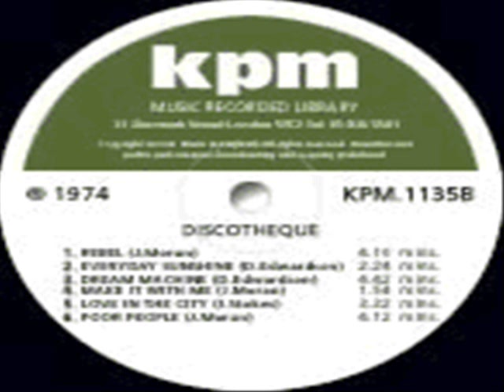Daniel Edwardson - Everyday Sunshine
Album: Discotheque (1974)

If there's clouds in the sky
you can dry your eyes
If there's rain up above
you can give your love
every day, every day.

When you smile at me
I can see you giving all the love that we share
and it's all I'm living for

Every day is sunshine...
And I'm so glad that you're mine
Ahh..

If the rain and the snow and the ice is cold
deep inside love is new
and the sun comes shining through

AKA:
"If there's clouds in the sky you can dry your eyes"
"Everyday is sunshine"
"I'm so glad that you're mine"
d.edwardson d.edwarson "d. edwardson" "d. edwarson" edwarson edwardson

It's been suggested that this music is the same style as The Beatles, The Tremeloes, The Cowsills and more..